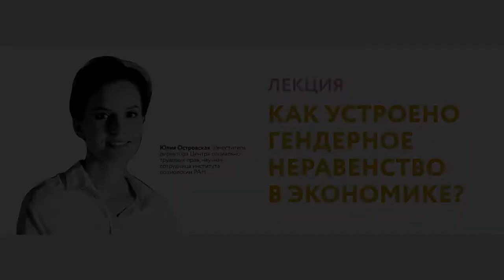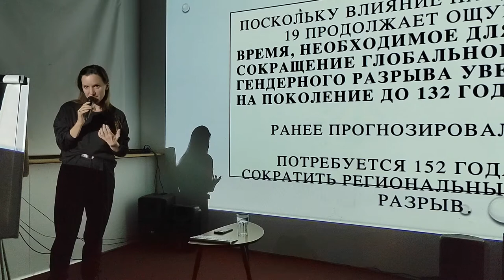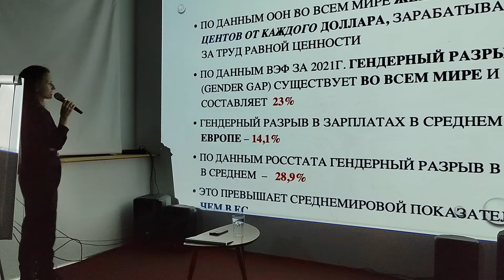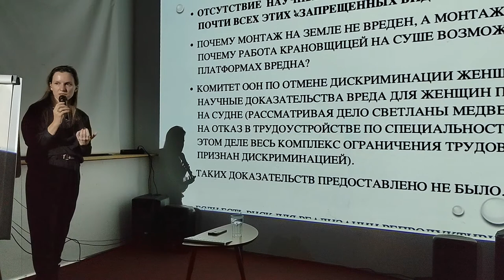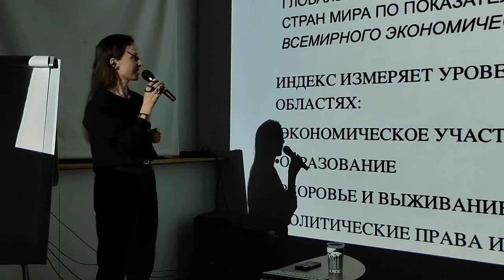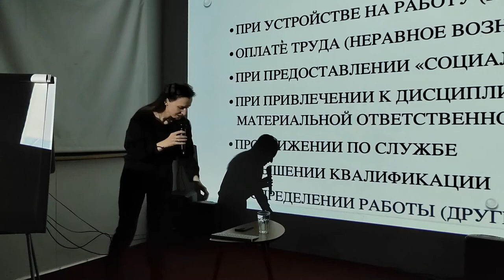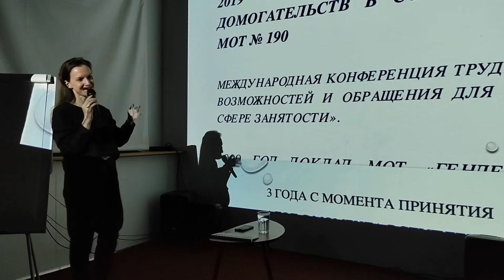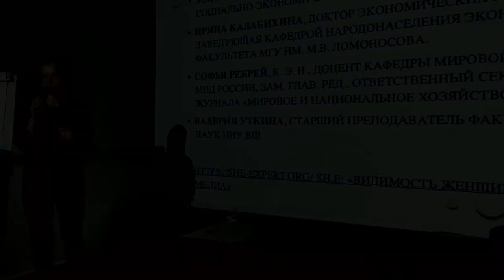Как устроено гендерное неравенство в экономике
Почему женщины беднее мужчин? Из этой лекции вы узнаете о гендерном неравенстве в цифрах; ассиметричном воздействии кризисов на положение женщин и мужчин; гендерной пирамиде и гендерном разрыве в оплате труда; о том, почему равенство прав не означает равенство возможностей.

Юлия Островская — заместительница директора Центра социально-трудовых прав, научная сотрудница Института социологии РАН. Лекция состоялась в Калининграде 29 ноября 2022 года. Мероприятие было организовано сообществом «Феминитив»